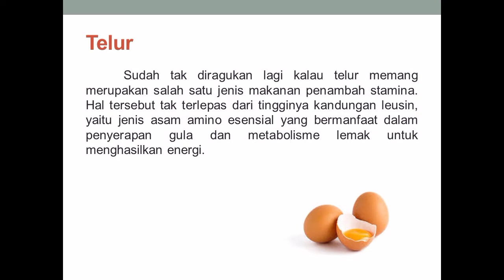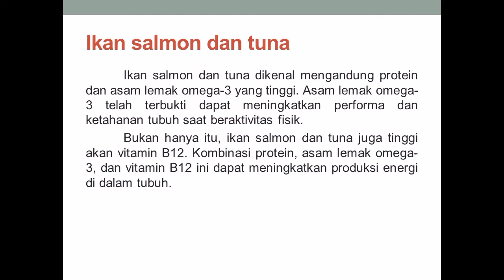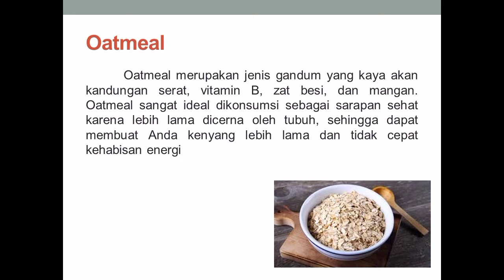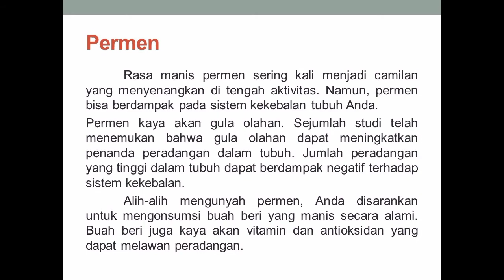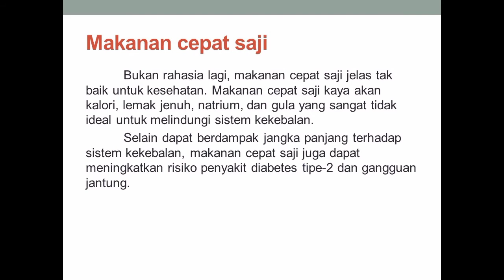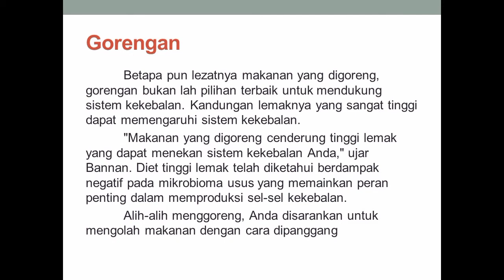Makanan yang sebaiknya dikonsumsi dan dihindari untuk menjaga Stamina